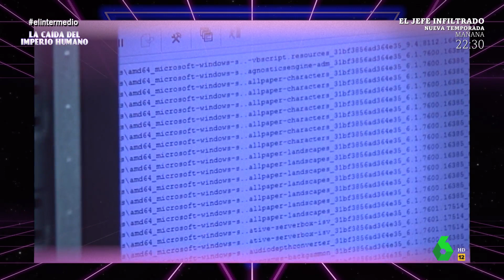Ponce explica al futuro en qué consiste el reciclaje - El Intermedio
El reciclaje es crucial para el planeta, lo necesita para que las próximas generación no tengan que hacer las maletas e irse a Marte. Por eso, Jorge Ponce ha querido explicar en qué consiste a las generaciones futuras.